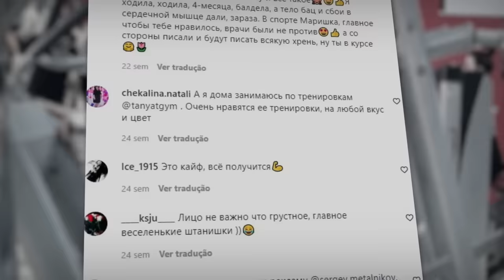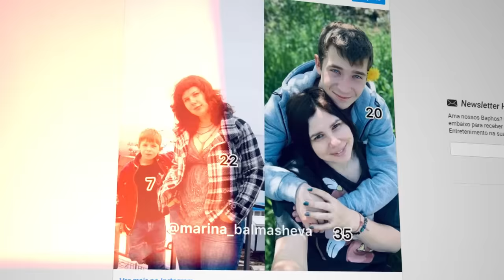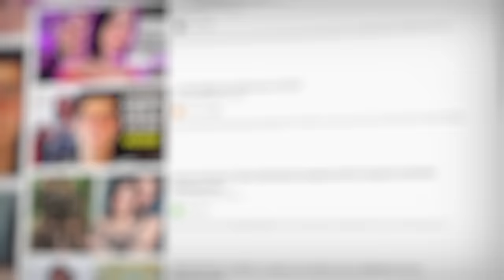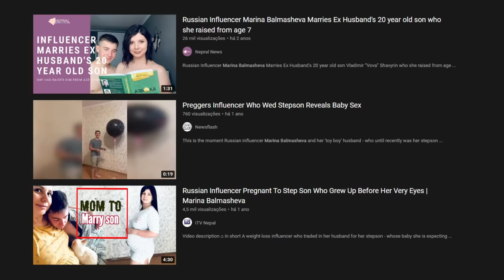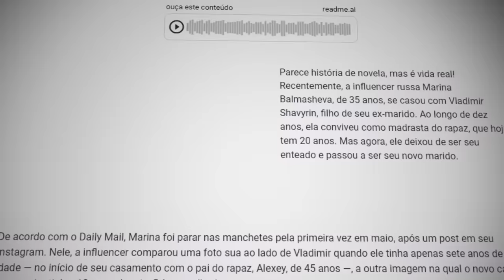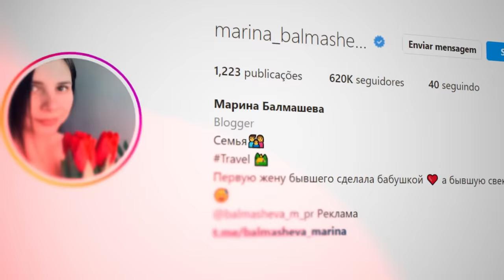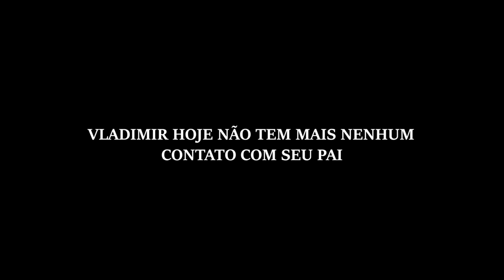O FILHO QUE ENGRAVIDOU A PRÓPRIA MÃE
Historia doida que seis queriam?
Então fiquem com a historia de marina balmasheva

O FILHO ENGRAVIDOU A PROPRIA MÃE
ELA ENGRAVIDOU DO PROPRIO FILHO